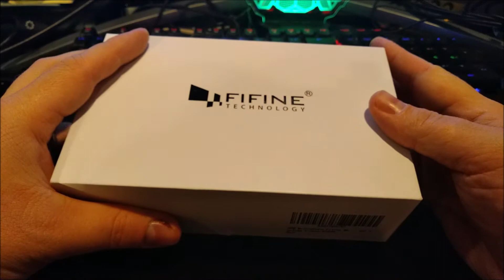FiFine USB Microphone K669B Review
In this one I take a look at the Fifine K669B USB Microphone.